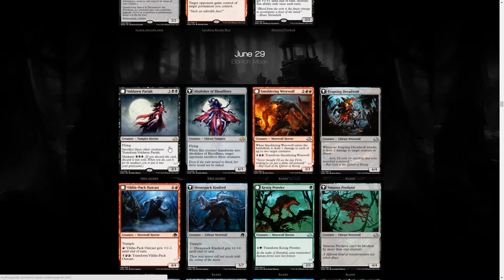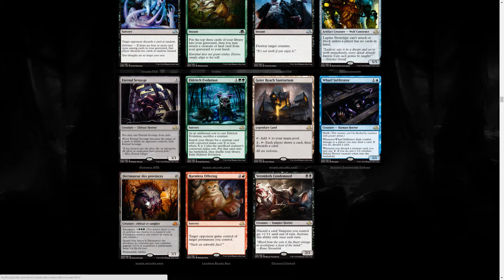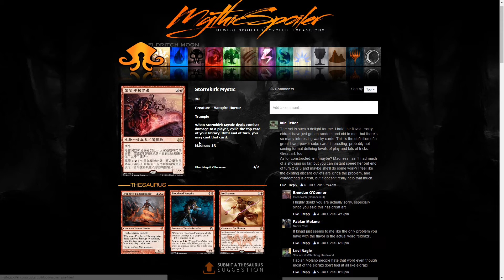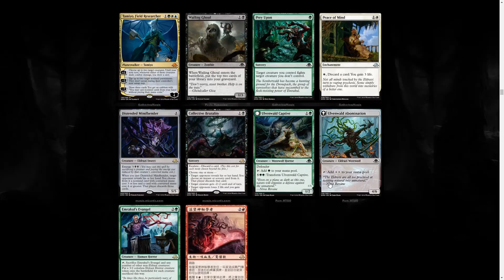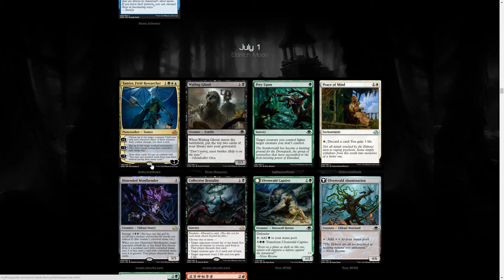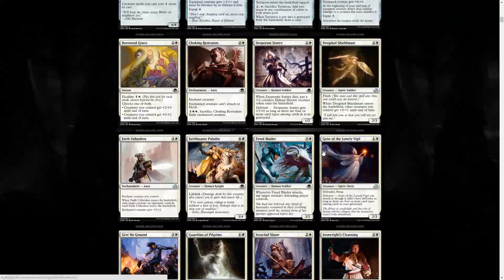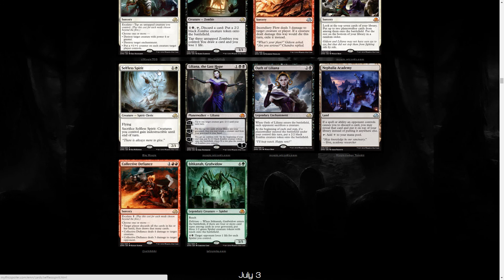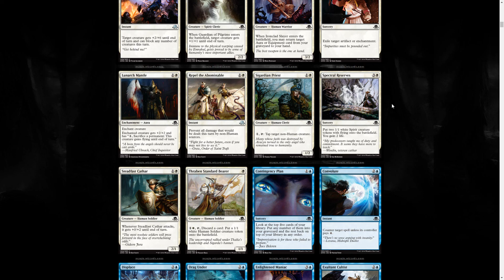Spoilers Eldritch Moon [Luna de horrores] - Spoiler completo, parte I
Por un problema técnico tuve que cortar el primer minuto del vídeo, os manado el saludo por aquí!

Dime que opinas sobre las cartas abordadas en este nuevo capítulo!